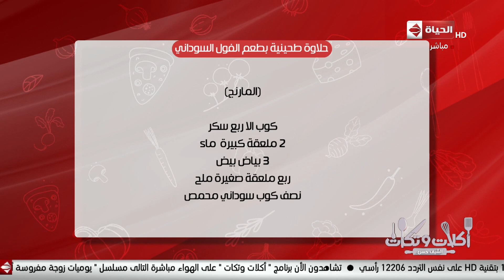أكلات وتكات - حلقة الثلاثاء مع "الشيف حسن" بتاريخ 10/9/2019 (الحلاوة الطحينية) - الحلقة كاملة